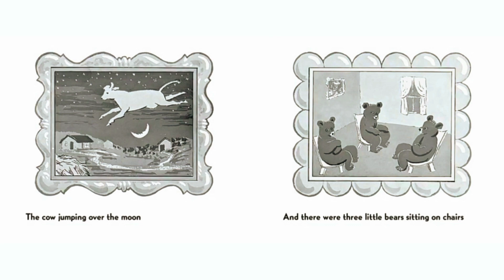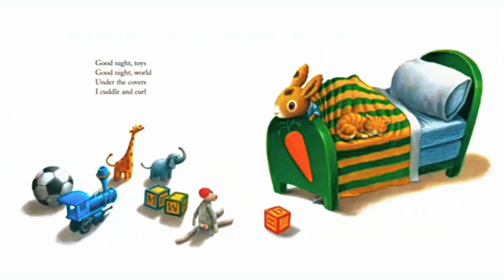🌜Bedtime stories 📖 2 Timeless Tales By Margaret Wise Brown 🌛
🔴Children's books readaloud compilation
🌞Good Day, Good Night, a previously unreleased picture book by Margaret Wise Brown, beautifully illustrated by Loren Long.
🌜 Good Day, Good Night also features a sweet bunny who, in similar fashion to Goodnight Moon, bids goodnight to his favorite creatures and things such as the birds in their nests, sky, daylight, flowers, bees, bugs, kitty and bear as he gets cozy in bed. The noted exception is the book’s start of bidding a good morning and day offering a fresh positive start before winding down for bedtime.
📖 The book follows Margaret Wise Brown’s signature singsong sentences to keep little readers engaged.